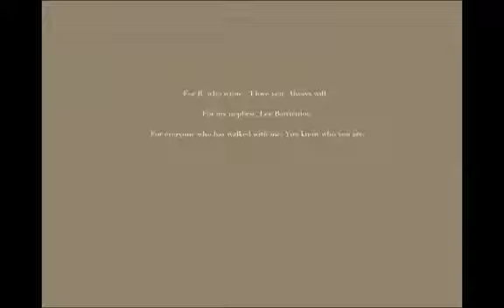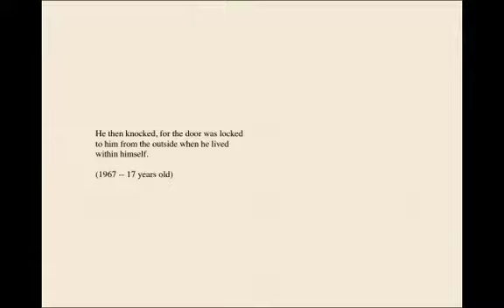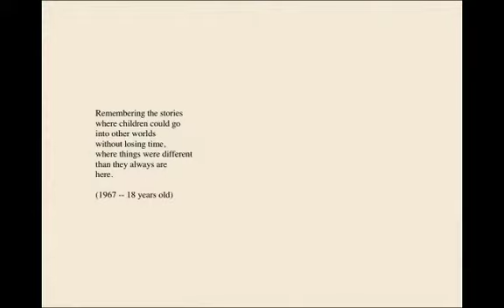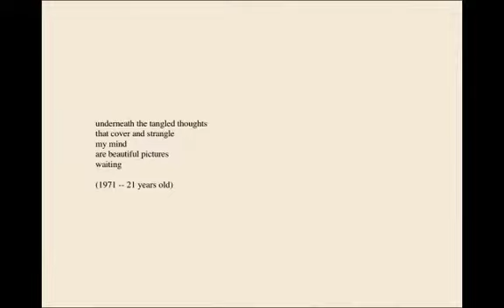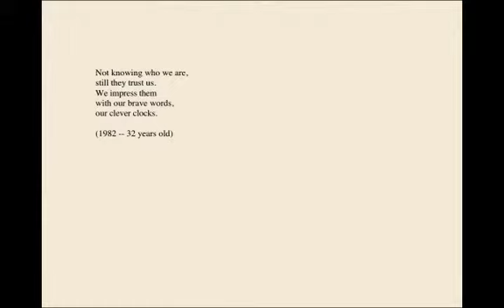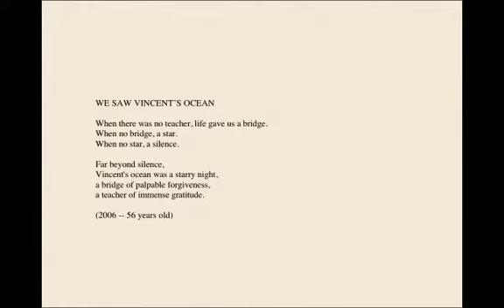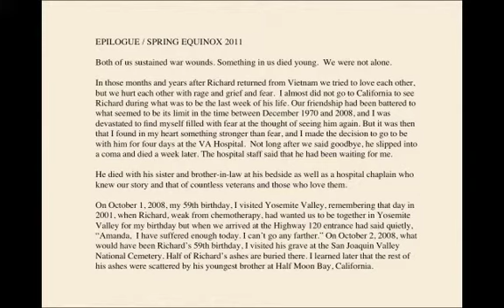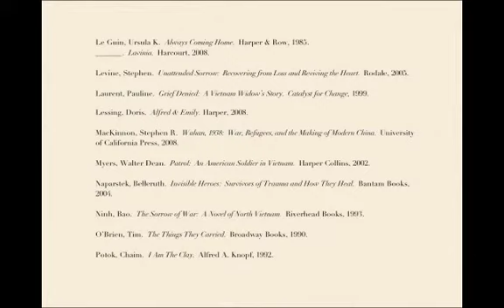42 years: a book of changes, by Amanda Wald Rachie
Self-published book